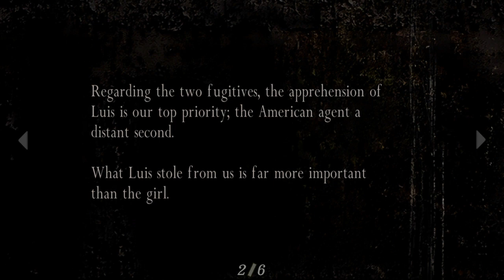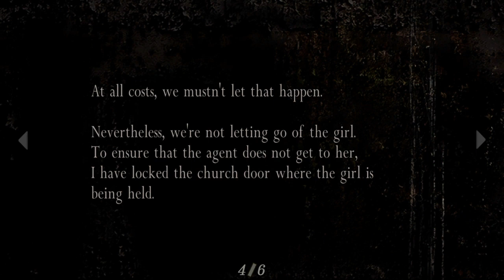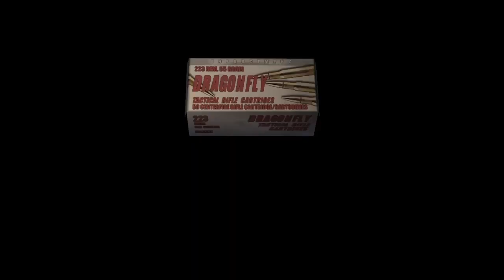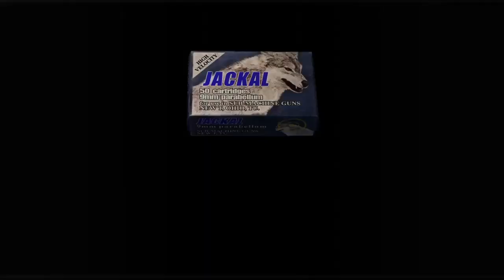Lets play Resident Evil 4 PS4 : Chpt 1-3